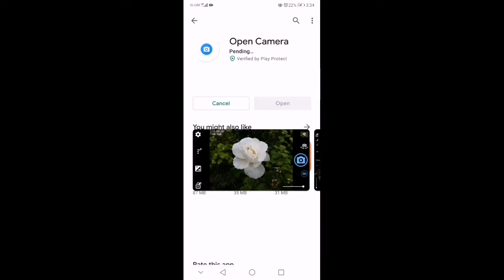How to Set up BM-800 microphone with V8 sound card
How to set up BM-800 with V8 soundcard to phone/laptop/ipod

I used my huawei p20 pro phone for recording

p.s.
background na maingay- aircon :)